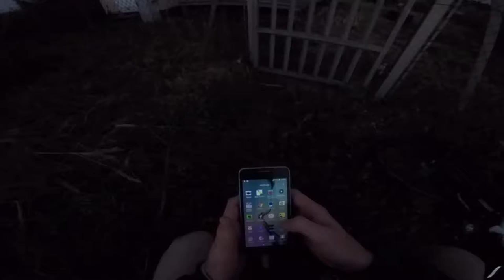Climbing on a radio tower.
I got up early to go to the tower and see the sunrise.